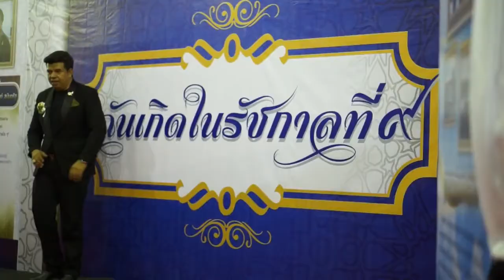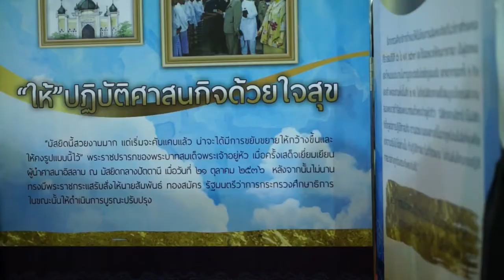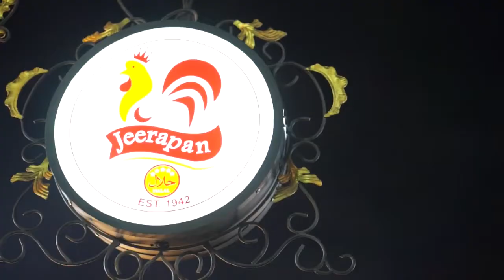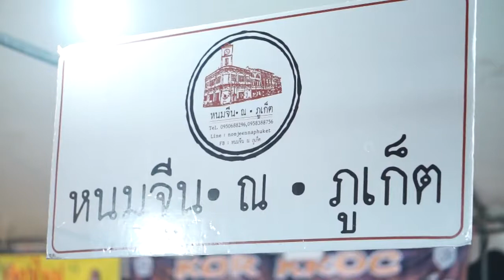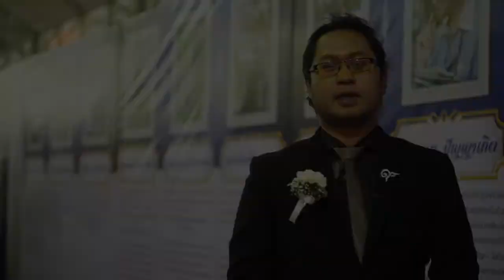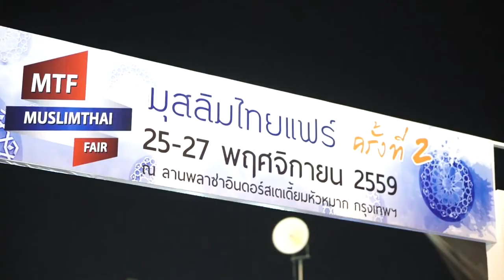MuslimtimeThailand | บรรยากาศงานมุสลิมไทยแฟร์ ครั้งที่ 2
- คณะกรรมการอิสลามประจำกรุงเทพมหานคร กรมศาสนา กระทรวงวัฒนธรรม ศูนย์มุสลิมศึกษา สถาบันเอเชียศึกษา จุฬาลงกรณ์มหาวิทยาลัย มูลนิธิแม่บ้านไทยมุสลิม ร่วมกับ สำนักข่าวมุสลิมไทยโพสต์จัดให้มีงาน “มุสลิมไทยแฟร์ ครั้งที่ 2”  ขึ้น เมื่อวันที่ 25-27 พฤศจิกายน 2559 ที่ผ่านมา ณ ลานพลาซ่า อินดอร์สเตเดี้ยมหัวหมาก (กกท.) กรุงเทพมหานคร โดยมีกิจกรรมหลัก คือ “มุสลิมร้อยใจ ถวายอาลัยองค์ภูมิพลฯ” เพื่อรวมพลังพสกนิกรมุสลิม แสดงออกถึงความจงรักภักดี รำลึกถึงพระมหากรุณาธิคุณและถวายอาลัยแด่พระบาทสมเด็จพระปรมินทรมหาภูมิพลอดุลยเดช เพื่อเผยแพร่พระราชกรณียกิจ พระเกียรติคุณอันเปี่ยมล้นด้วยพระเมตตาต่อพสกนิกรมุสลิมทั่วทุกภูมิภาคของประเทศ และเพื่อสร้างขวัญ กำลังใจ และแรงบันดาลใจในการสร้างสรรค์สิ่งดีงามให้กับผืนแผ่นดินไทย เป็นการสนองพระมหากรุณาธิคุณและเป็นการแสดงกตัญญูกตเวทิตาตามหลักการศาสนาอิสลาม โดยภายในงานจัดให้มี นิทรรศการเทิศพระเกียรติพระบาทสมเด็จพระปรมินทรมหาภูมิพลอดุลยเดช, มีการเสวนาในหัวข้อ “พระมหากรุณาธิคุณเกื้อการุณย์มุสลิมไทย” รวมถึงมีการออกร้านค้า ร้านอาหารฮาลาล ต่างๆ อีกมากมาย